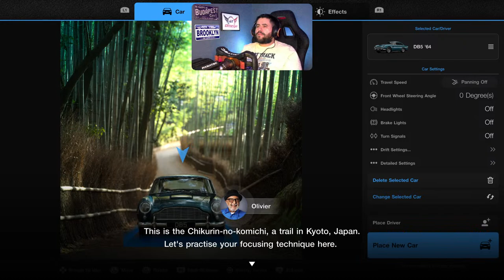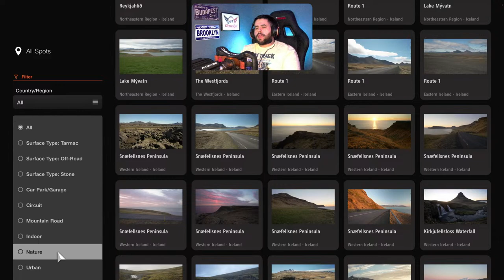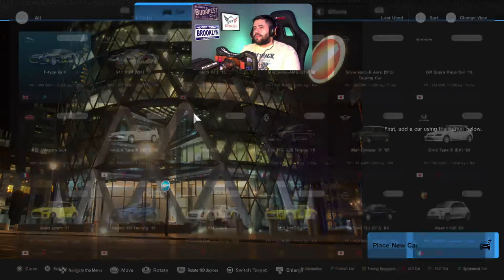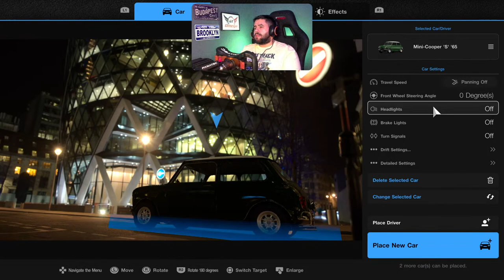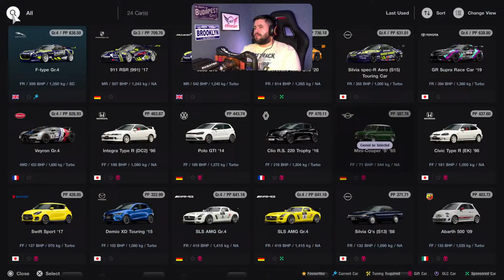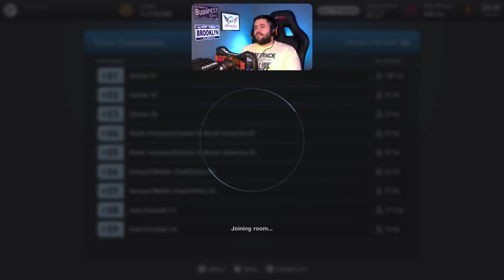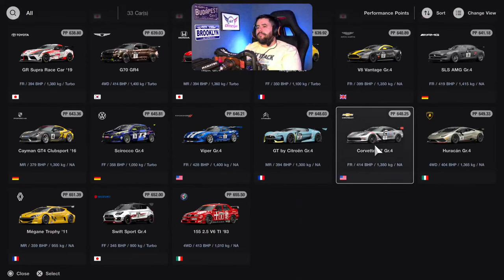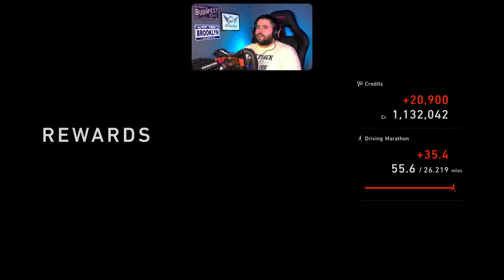Gran Turismo Spec II - Update 1.40 Test and Daily Races (GT7 Live PS5)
Gran Turismo 7 Sport Mode may be down but that doesn't mean the game is broken. SIR racing have taken multiplayer lobbies to a whole new level and this. this is bringing Gran Turismo 7 to a whole new level - So Yes Forza Motorsport might be here but GT7 is better than ever with the SIR Racing Endurance Lobbies

Gran Turismo 7 Credits - Roadster Rampage - GT7 Update 1.37 Easy Money (Glitch Free) PS5